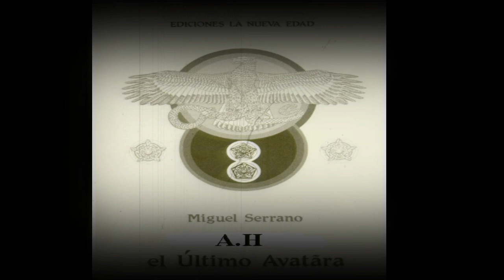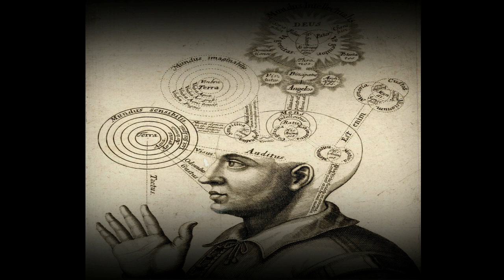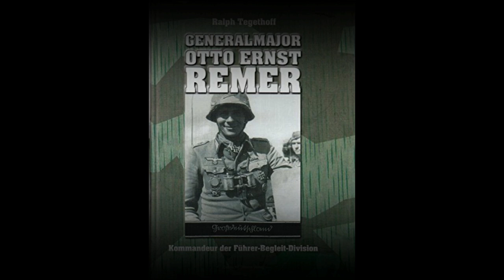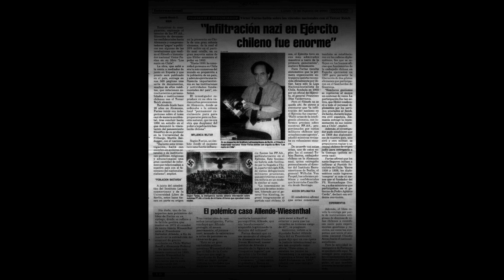El último avatãra Miguel Serrano parte X "el Jefe" versión 2.0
El titulo de este libro tiene su origen en la concepción hindú sobre la encarnación de una divinidad o deidad, especialmente de Vishnu, el preservador dentro de la trilogía del hinduismo; siendo brama el creador y Shiva el destructor, Vishu es un antiquísimo Dios vedico, ario, blanco y rubio cuya residencia se encuentra en el polo Norte. Avatara es palabra sánscrita. Hasta ahora se han producido nueve encarnaciones en las grandes divisiones del tiempo hechas por el hinduismo. Este libro viene hacer una revisión y una verdadera transmutación de todos los valores, Para usar la expresión Nietzcheana. "¿Por qué?", me preguntaban, "has arriesgado tanto, poniendo en peligro la obra literaria de una vida? ¿Es que no sabes que las grandes editoriales y medios de comunicación del mundo se encuentran en manos de judíos? Ahora, cuando tus libros son traducidos al alemán, al inglés y a otras lenguas, cuando son leídos en muchos países, te pones a escribir abiertamente a favor de A.H y a descubrir su esoterismo... Esto es una locura, porque si tú fueras alguien que no sabe del poder omnímodo, del control total de la vida por el judaísmo... Pero tú has sido diplomático y has podido penetrar a fondo los acontecimientos históricos del presente y del pasado; como nadie, has tenido la posibilidad, el conocimiento y los medios para saberlo; has recorrido el mundo, a diestro y siniestro, tú sabes... Y no sólo has arriesgado tu obra, también estás arriesgando tu vida..." Así me han hablado amigos, familiares y también enemigos. Porque así se habla hoy en día. Esta es la voz de nuestro tiempo. Pero yo no soy de este tiempo, ni de este mundo, ni de estos días. Vengo de otro astro. Vengo de la Estrella de la Mañana. Y no me importa perderlo todo, incluso la vida. Además, el lema de mi blasón es: "Mi honor se llama lealtad".